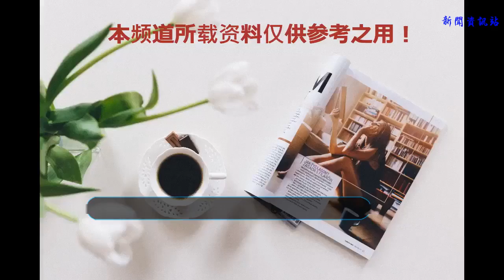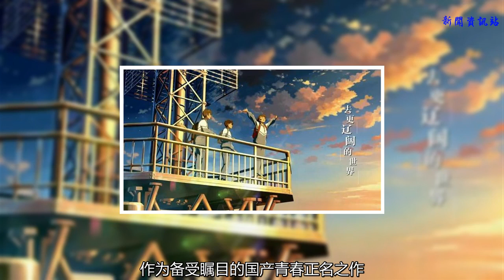《昨日青空》延期后唯一展映獻給蘭溪 口袋巧克力也會來！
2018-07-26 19:18 | 浙江新聞客戶端 | 記者 何賢君
    首部國產青春動畫《昨日青空》宣布延期上映的消息，碎了好多小伙伴的心。
    別急，驚喜來了。明天（7月27日），在電影原計劃公映的日子，片方將組織一場全國唯一的展映禮，展映的城市，就是電影的原型地——浙江蘭溪。
    記者從影片出品方光線傳媒了解到，明天《昨日青空》原著作者口袋巧克力、導演奚超、出品人劉敏等主創團隊將集體亮相蘭溪，和影迷們見面，并分享影片背后的故事。
    要知道，全國只有蘭溪的電影院可以在7月27日看上《昨日青空》。為此，蘭溪橫店電影院當天《昨日青空》排片23場，時代國際影城排片30場。
    作為備受矚目的國產青春正名之作，《昨日青空》在此前不僅獲得了《大圣歸來》《大魚海棠》《大護法》等優質國漫的力挺，更在上周末的首輪點映中收獲了貓眼電影高達8.7分評分，并以62.5%的高上座率創動畫電影點映紀錄，成為當日上映影片中場均最高的一部。
    此次影片延檔的消息一出，網絡上有不少人留言稱自己看了點映，還想二刷支持；還有網友表示理解，稱是“對自己要求嚴格的良心國漫”，并會繼續期待影片上映。
    導演奚超則坦言，此番延期上映是為了更加精益求精地做好第一部國產青春動畫電影。
    《昨日青空》改編自口袋巧克力創作的同名漫畫，故事以1998年的蘭溪為背景，講述了幾位高三學生在高考前夕產生的有關友情、暗戀、親情的成長故事。
    以蘭溪為背景，漫畫作者口袋巧克力原名龔毅堅，也是土生土長的蘭溪人。這幾個IP集結在一起，賺取了所有蘭溪乃至金華人的眼球。
    口袋巧克力透露，此次將蘭溪作為《昨日青空》延期后唯一的展映城市，是蘭溪人民的熱情得來的。他也希望可以借此機會也把家鄉的知名度打出去。
    光線傳媒透露，此次映后影迷見面會將集中在明天（7月27日）下午至晚上場，在蘭溪橫店和時代國際兩家電影院進行。
    具體場次時間如下：
    1、蘭溪時代國際影城
    13:10 14:10 14:45 15:25 15:45
    18:00 18:30 18:45 19:35 20:20
    2、蘭溪橫店影城
    13:15 13:50 14:15 14:50 15:30
    18:10 19:00 19:20 19:40 20:35
    你沒看錯，為了讓主創們與更多的影迷朋友們見面，以上場次都會有映后交流。主創嘉賓隨機，一場接著一場。
    如果你買了這些場次的電影，那就有福了。如果你還沒買票，那就要抓緊了。